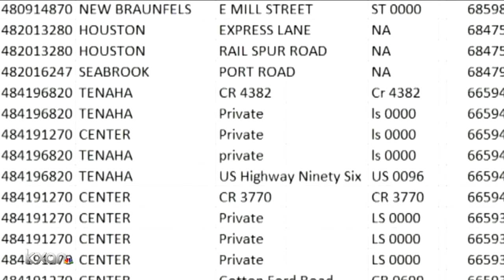How 'low ground clearance' railroad crossings can be made safer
Since 1976 there have been 16 crashes and 2 deaths in the very same crossing in Biloxi.